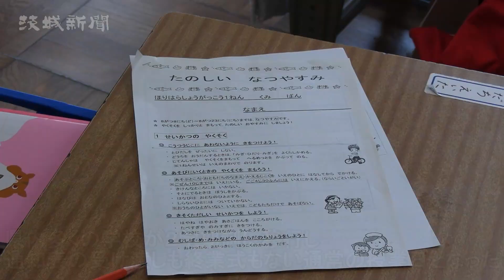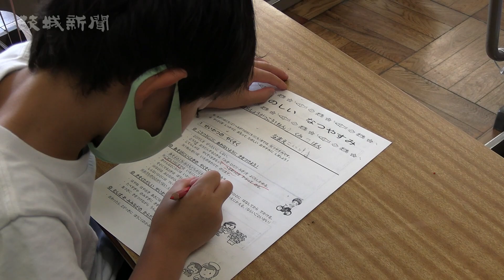短い夏休み「宿題頑張る」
県内の小中高校の多くで７日、夏休み前最後の授業があった。新型コロナウイルスの影響で夏休みが大幅に短縮される中、県内多くの学校が２学期制に移行し、同日は通知表の受け渡しも終業式もない通常の授業日となった。

　水戸市内の小中学校では、夏休みは８～23日までの16日間に短縮された。同市新原１丁目の市立堀原小（児童２６８人）では、校内放送による朝の会で江幡和代校長（55）が「夏休みが有意義になり、24日の朝、みんなであいさつができるようにしよう」と無事に過ごすことを呼び掛けた。１年生の教室では、期間中の過ごし方や宿題についてプリントに赤線を引いて確認し合った。

　初めての夏休みに畑山永斗えい／と君（７）は「プールにいっぱい行きたい」と楽しみな様子。泉心奈ここ／なちゃん（６）は「宿題で引き算を頑張りたい」と笑顔で話した。

　県教委によると、７日が夏休み前最後の授業日だったのは、国公私立の小中高校や特別支援学校など計４０８校。夏休み明けは、小中学校の多くが17日とし、高校や特別支援学校の多くは24日の予定。